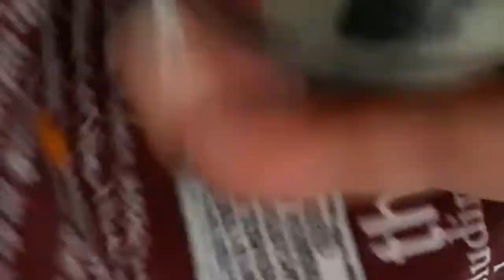My 13 months baby Routine/13 महीने का बच्चा रूटीन👍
hello everyone